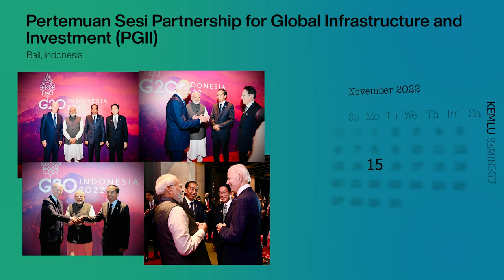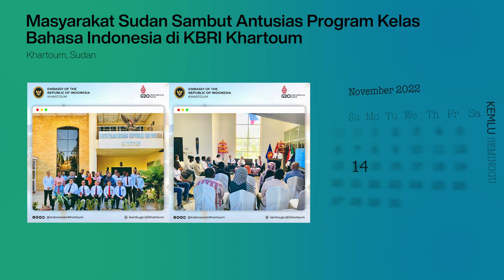Kemlu Seminggu, 24 November 2022